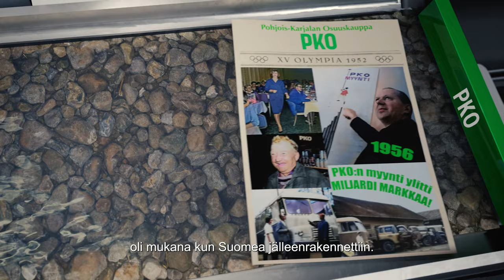Katsaus PKO:n historiaan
Yhteistä hyvää-teemalla sukelletaan entistä syvemmälle osuustoiminnallisen yritysmuodon eri piirteisiin. Tällä kertaa teemme katsauksen PKO:n historiaan.

Videoiden käsikirjoittaja ja tuottaja: Markku Pölönen